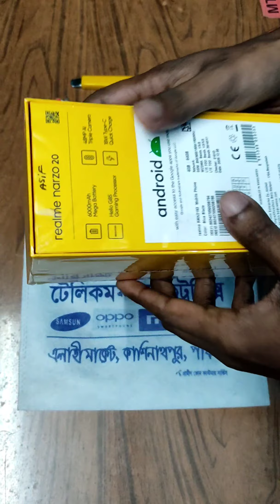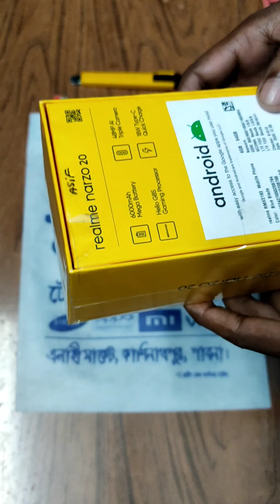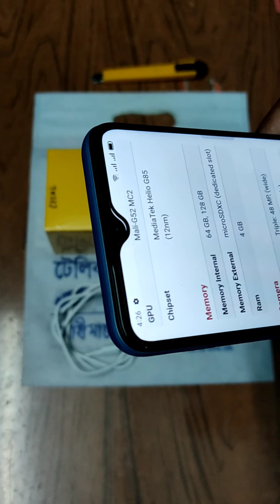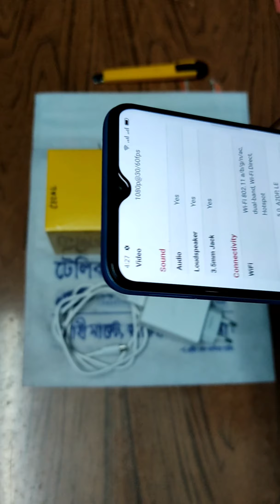Realme Narzo 20 unboxing and review || Helpline HKFY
Here I will unbox the Realme Narzo 20 and show the first impression. It will help to know about this phone. Made in Bangladesh. Price tk 13,990 || Helpline HKFY

    ≈≈≈≈≈≈≈≈≈≈≈≈↓ Follow Me ↓≈≈≈≈≈≈≈≈≈≈≈≈